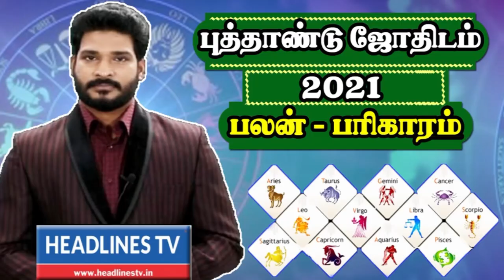Indraya rasi palan - 26.01.2021 Tuesday | இன்றைய ராசிபலன் - today - daily | Headlines TV